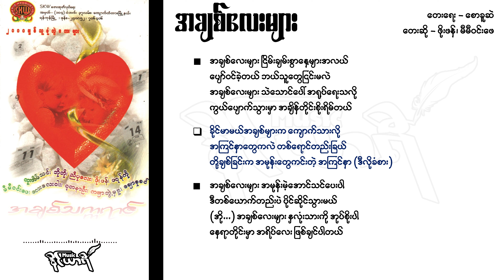အချစ်လေးများ - ဖိုးဖန်၊ မီမီဝင်းဖေ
အချစ်လေးများ
တေးရေး - စောခူဆဲ
တေးဆို - ဖိုးဖန်၊ မီမီဝင်းဖေ

အချစ်လေးများ ငြိမ်းချမ်းစွာနေ့များအလယ်
ပျော်ဝင်ခဲ့တယ် ဘယ်သူတွေငြင်းမလဲ
အချစ်လေးများ သဲသောင်ပေါ် အရုပ်ရေးသလို
ကွယ်ပျောက်သွားမှာ အချိန်တိုင်းစိုးရိမ်တယ်

ခိုင်မာမယ်အချစ်များက ကျောက်သားလို
အကြင်နာတွေကလဲ တစ်ရောင်တည်းခြယ်
တို့ချစ်ခြင်းက အမုန်းတွေကင်းတဲ့ အကြင်နာ (ဒီလိုခံစား)

အချစ်လေးများ အမုန်းမဲ့အောင်သင်ပေးပါ
ဒီတစ်ယောက်တည်းပဲ ပိုင်ဆိုင်သွားမယ်
(အို ... ) အချစ်လေးများ နှလုံးသားကို အုပ်စိုးပါ
နေရာတိုင်းမှာ အရိပ်လေး ဖြစ်ချင်ပါတယ်